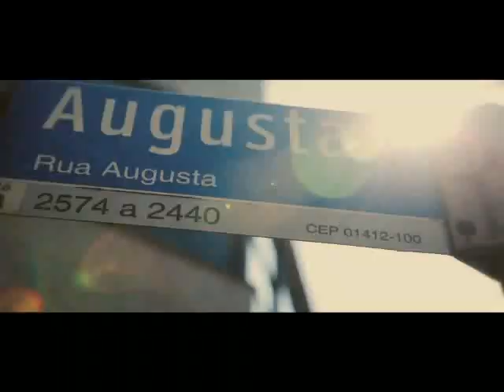LOCUÇÃO NARRATIVA DE HISTÓRIA José Marcial (Seu Barba)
Demo de locução narrativa contando a história de José Marcial. Locução suave, narração para vídeos publicitário e institucionais, homenagens, mensagens, etc.